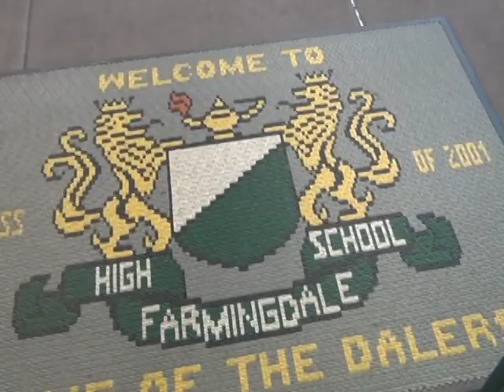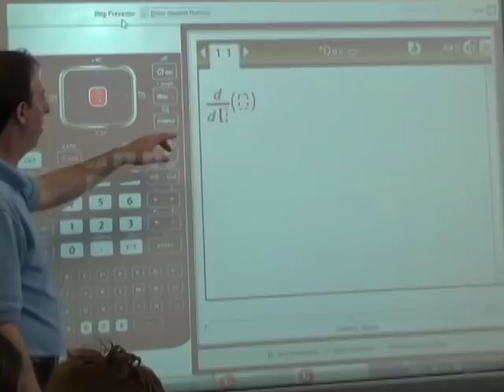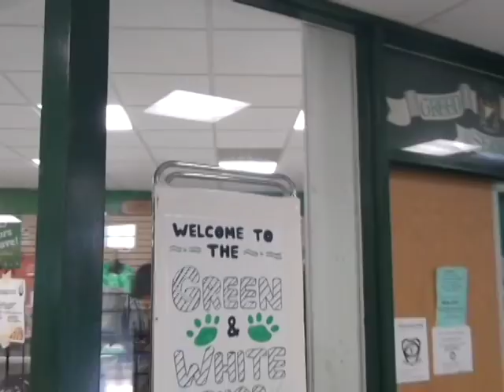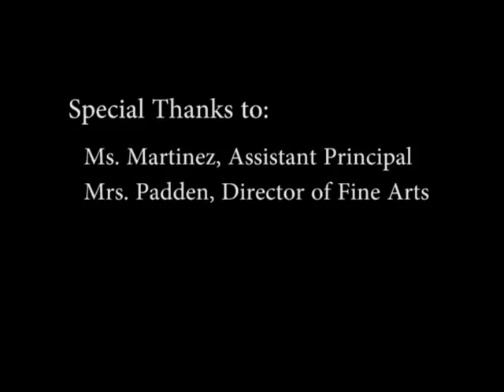Farmingdale High School Trailer